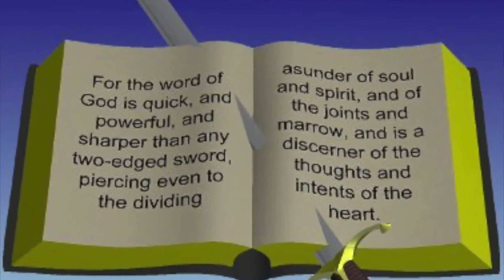KCRC Omaha preaching by Pastor Daphne Lam Niang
KCRC Omaha Sunday Preaching by Pastor Daphne Lam Niang 1/30/2016